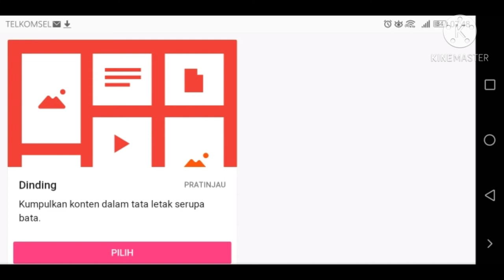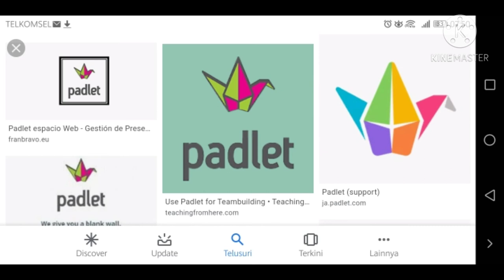Create a virtual learning classroom with Padlet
Hello everyone!
My Name is Annisa Nurul Azizah from English Education Department 2019. I made a video about How to create a creative class with Padlet.

 A bit about Padlet. It is a free online application that is best illustrated as an online whiteboard. Both teacher and student can post their notes in the same page with Padlet.
I knew Padlet since one of lecturer used this app to share our ideas related to the materials we discuss. He created padlet in interesting desain so I exited to active in his class.

One more, I used kinemaster application to edit and desain my video.
I hope you enjoy my video. I hope my voice is clear enough.